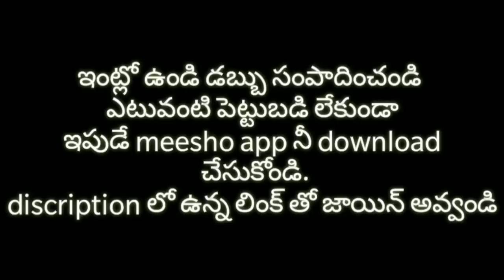Affordable Jewellery haul | Sperkygem Jewellery under ₹399 | Fashion Jewelry in best prices.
Traditional Collection

Oxidised Collection

Product Links

xoxo

😍 with love
mounika 🤳💅💄👗👠🛍️👛👙👑